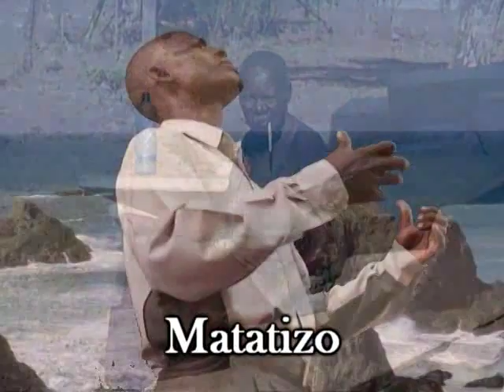DHORUBA KALI ZIJAPOVUMA By Ev.Joel Anayo